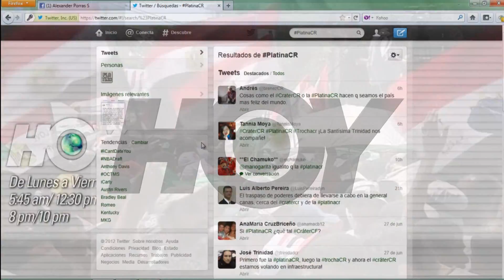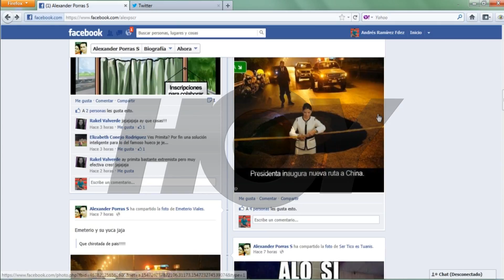Día Internacional de las Redes Sociales